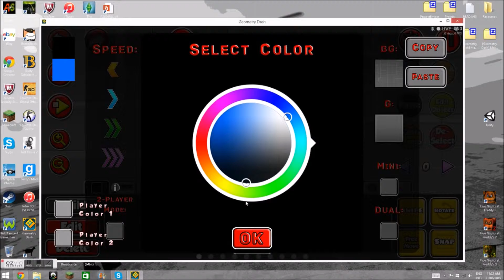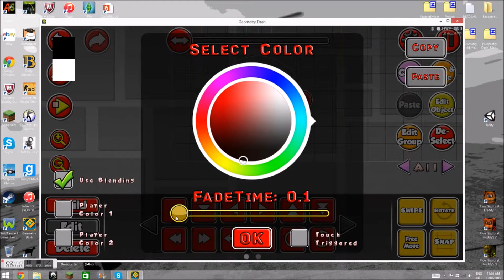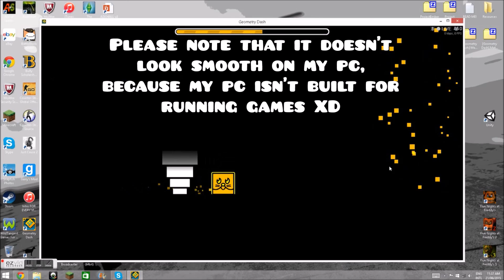GD Creator Tips Ep.3 - Solar Eclipse and La Campanella Animation!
All the credit for the intro music goes to EnV!